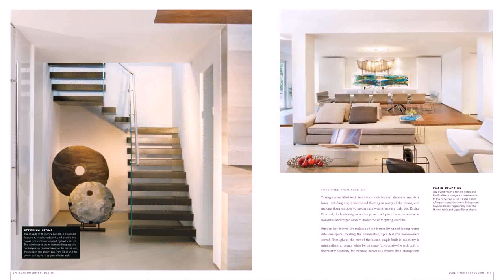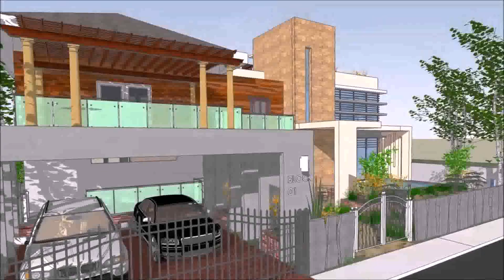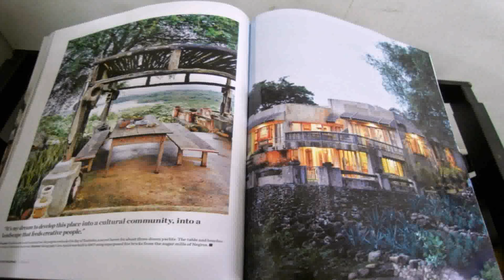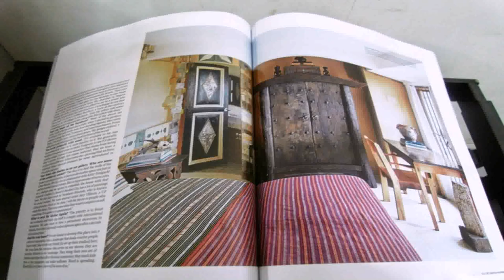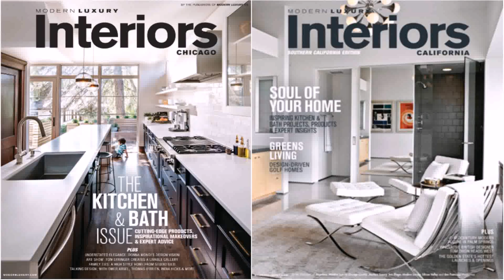House Design Magazines Philippines (see description) (see description)